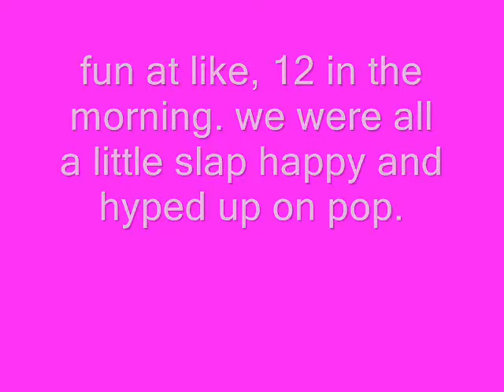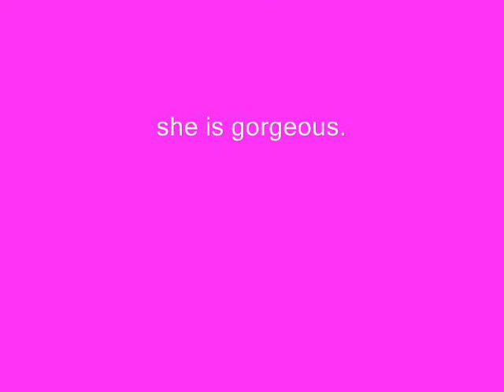elizabeth's life story.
elizabeths life story (is awesome) :D